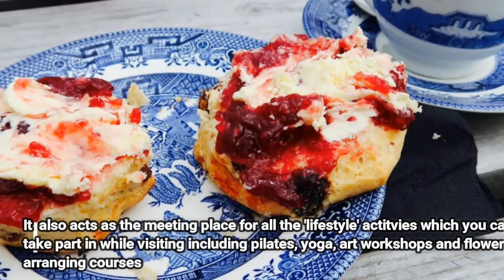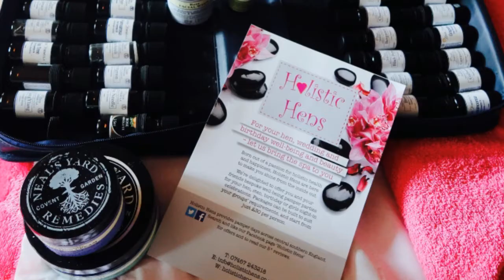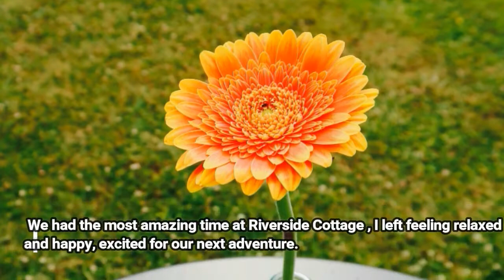Riverside Lifestyle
A video review of our stay at Riverside Cottages in the heart of Hampshire. Riverside Cottages comprises of a thatched cottage which sleeps ten and a Lodge which sleeps four. Set in rurual Hampshire, with its own pool, lavender field, yurt cafe, bee hives and mature garden. The perfect place to relax and refresh.